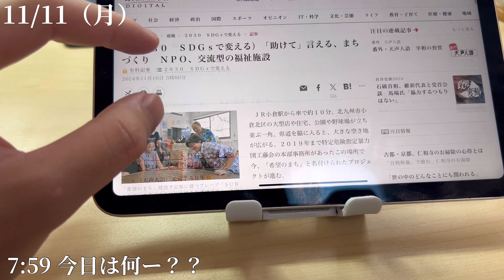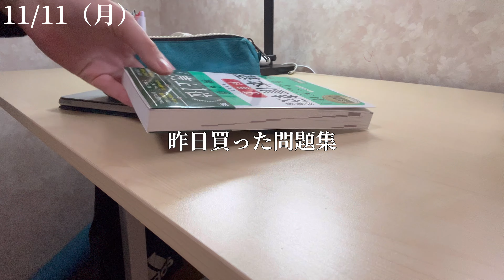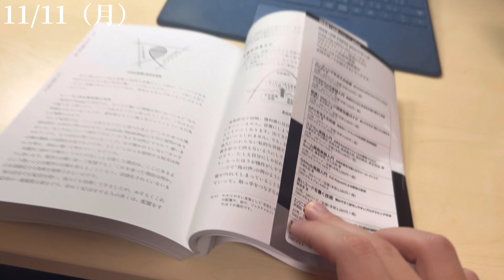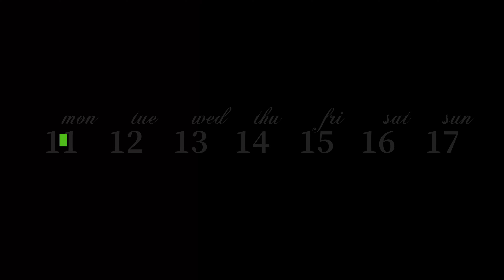【144vlog】基本情報技術者試験合格を目指す大学生の日常